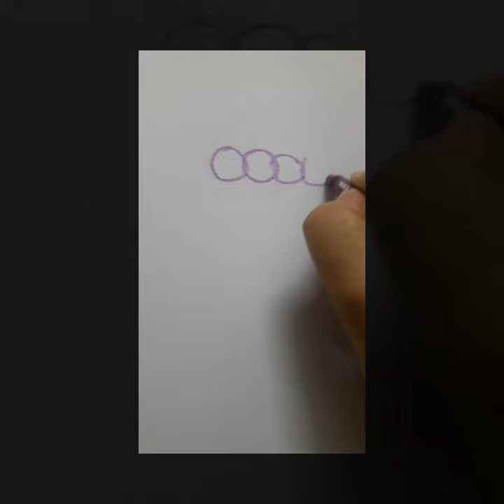Easy Drawing Skills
This is all for my Daughter